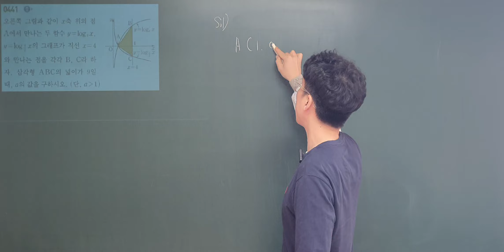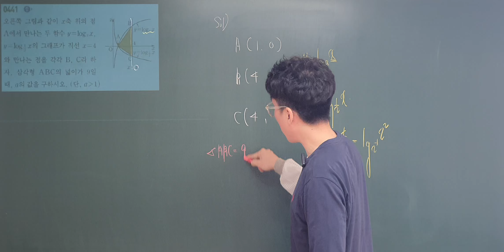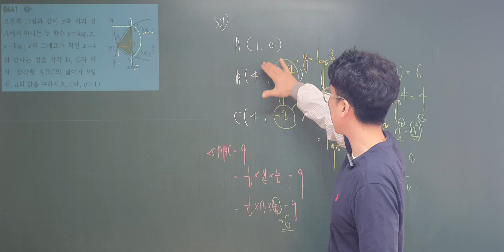쎈수학1 441